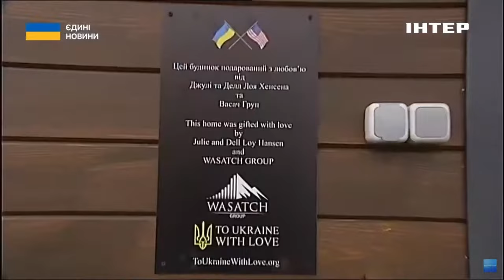Мощун зламав перебіг війни: якою ціною вдалося захистити Київ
Майже місяць окупації. Одна з найзапекліших битв на самому початку повномасштабного вторгнення і як наслідок - численні руйнування. Рівно 2 роки тому для жителів Мощуна на Київщині їхнє рідне село російські окупанти перетворили на пекло.

Але саме там, у селі на 200 хат, сталася подія, що зламала перебіг війни. Збройні сили України звільнили Мощун від загарбників. Далі росіянам була єдина дорога - відступати. Якою ціною вдалося захистити Київ. І як нині живуть люди у справжньому місці сили? Репортаж Романа Барашева.